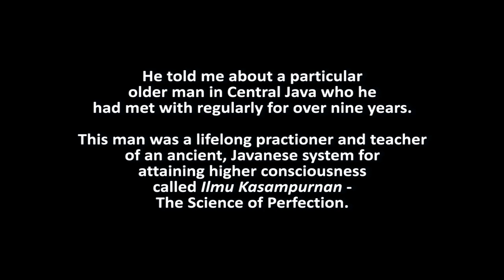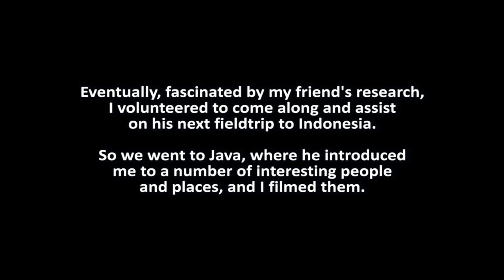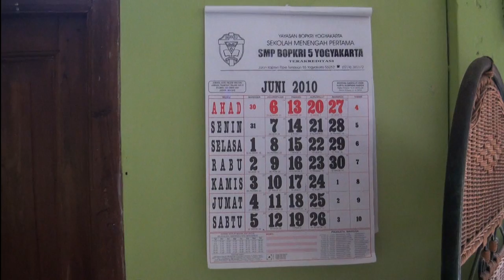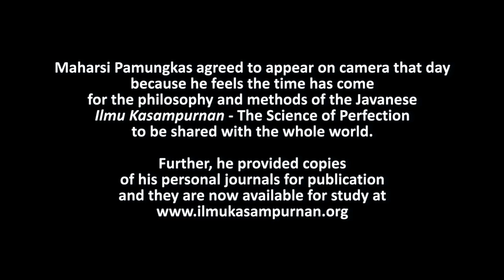A Meeting With Maharsi Pamungkas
Anthropologist Prof. Thomas A Reuter travels to Central Java, Indonesia for an encounter with Maharishi Pamungkas, a Javanese mystic and spiritual teacher he has met several times over the course of eleven years. Although Maharishi Pamungkas has gradually revealed portions of his complex system of spiritual teachings and practices to Prof Reuter, he has declined permission to publish his teachings, or even to have his photo taken, until now. What has changed? According to Maharishi Pamungkas, after a lifetime of spiritual teaching and practice in Java, the time has come at last that people everywhere are ready to benefit from authentic teachings in preparation for the coming stage of global, human evolution.
Maharishi Pamungkas is known to spend most of his time absorbed in meditation and fasting in Java's mountain forests or living simply in a village setting without material possessions. In this film we meet him during a brief sojourn at the home of one of his friends in Yogyakarta in Central Java, and spend an afternoon with him as he expounds on camera his core teaching for living a spiritually meaningful life and achieving perfection of body and soul.
Maharishi Pamungkas expounds his method for attaining perfection of body and soul in terms of awakening the 'seventh level' - terminology redolent of Indian kundalini yoga - and reaching the 'Omega' or ultimate state of being. He describes this system as 'an exact science based on natural law'. Attaining this 'Omega' state is comparable to splitting an atom, transforming matter into energy. Until now, he explains, everywhere on earth humanity is overwhelmingly oriented towards materialism and the pursuit of temporal, worldly power, but we are reaching a threshold of transformative change.
Without prejudice or favour, this film aims to provide insight into an ancient but little known Javanese spiritual tradition.